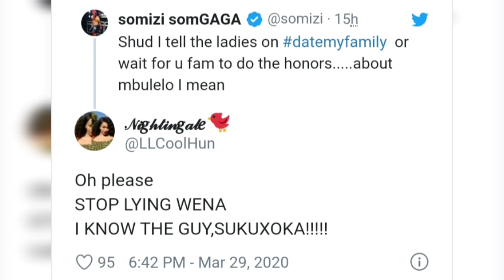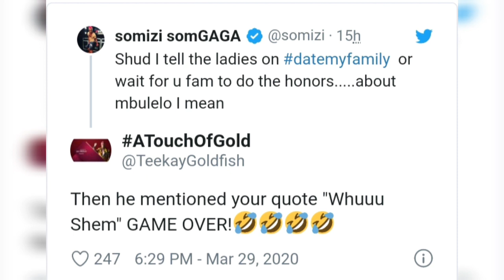Somizi hinted that he believed the Date My Family bachelor, Mbulelo, is not really into women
Somizi Mhlongo hints Date My Family's Mbulelo made his gaydar itch